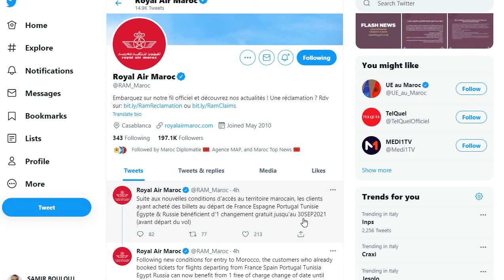ministre خبر مفرح من طرف شركة الخطوط الملكية المغربيةوتوضيح حول معلومات السفر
خبر مفرح من طرف شركة الخطوط الملكية المغربيةوتوضيح حول معلومات السفر
لائحة اللقاحات المعترف بها في المغرب وامكانية تغيير تاريخ الرحلات مجانا